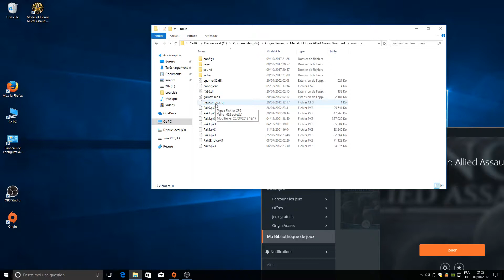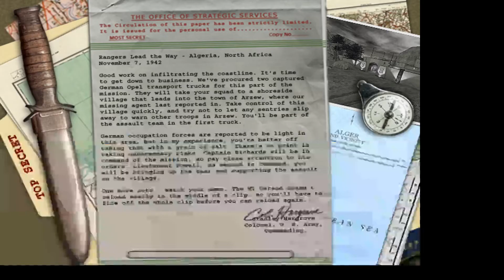Tutorial - Medal of Honor: Allied Assault - PC - Setup best graphics details (Origin, Steam)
How to play Medal of Honor: Allied Assault with best graphics details / Maximum graphic setup / Max texture details

add the text to newconfig.cfg:

seta com_maxfps "144"
seta cg_drawviewmodel "2"
seta cg_effectdetail "1.0"
seta cg_marks_add "1"
seta cg_max_tempmodels "1200"
seta cg_rain "1"
seta cg_reserve_tempmodels "240"
seta cg_shadows "2"
seta g_ddayfodderguys "2"
seta g_ddayfog "0"
seta g_ddayshingleguys "2"
seta r_colorbits "32"
seta r_drawstaticdecals "1"
seta r_ext_compressed_textures "1"
seta r_fastdlights "0"
seta r_fastentlight "0"
seta r_forceClampToEdge "1"
seta r_lodcap "1.0"
seta r_lodscale "1.1"
seta r_lodviewmodelcap "1.0"
seta r_maxmode "9"
seta r_picmip "0"
seta r_picmip_models "0"
seta r_picmip_sky "0"
seta r_subdivisions "1"
seta r_texturebits "32"
seta r_texturemode "GL_LINEAR_MIPMAP_LINEAR"
seta r_vidmode1024 "0"
seta r_vidmodemax "1"
seta s_khz "44"
seta ter_error "4"
seta ter_maxlod "6"
seta ter_maxtris "24576"
seta vss_draw "1"
seta vss_maxcount "15"
seta r_uselod "0"